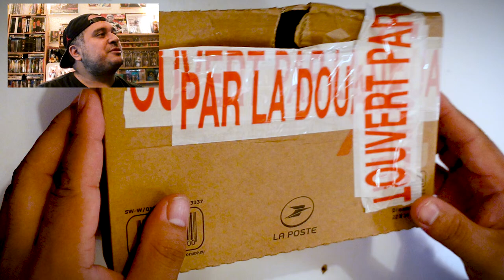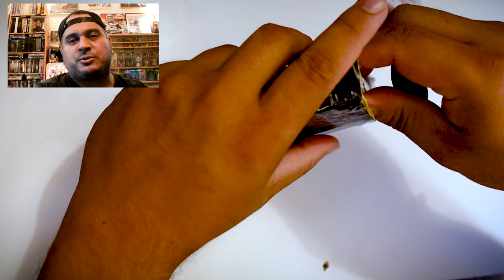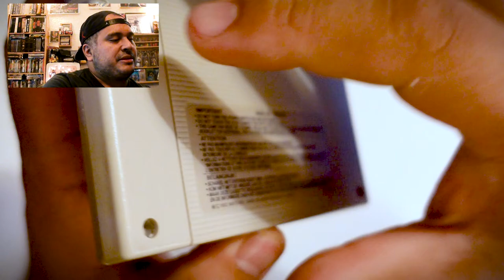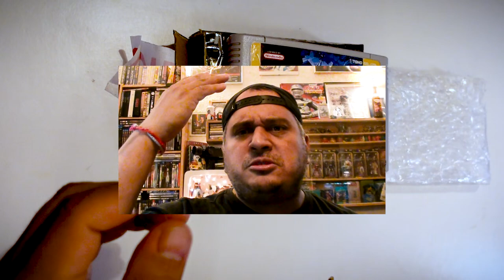Coup de gueule : colis ouvert par la douane ! Mon Super Aleste défoncé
Bien sûr que ce n'est qu'un jeu, mais la douane a une fois de plus fait du bon boulot.
Découvrez ma dernière surprise dans cette courte vidéo.